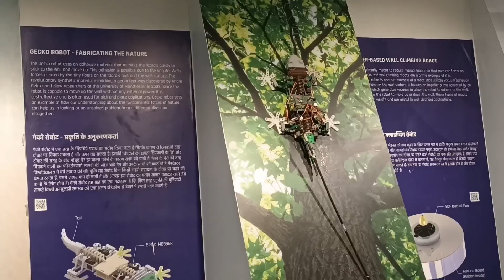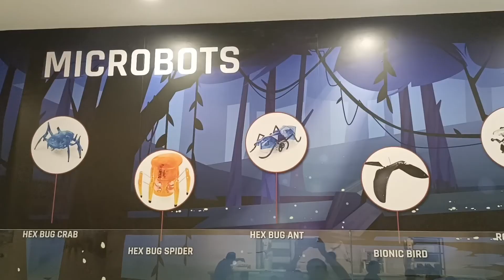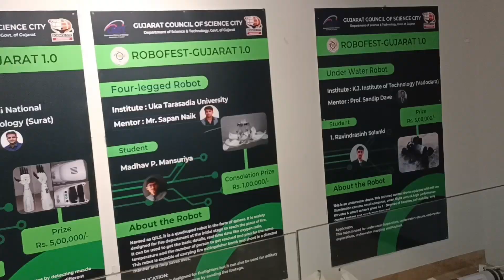Robotics Gallery Science City Ahmedabad | Ticket and Timing